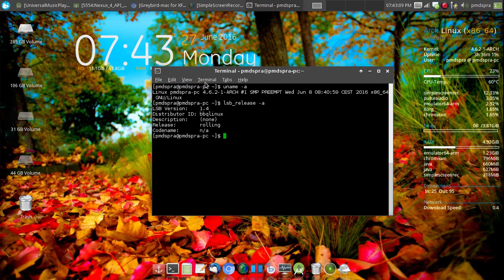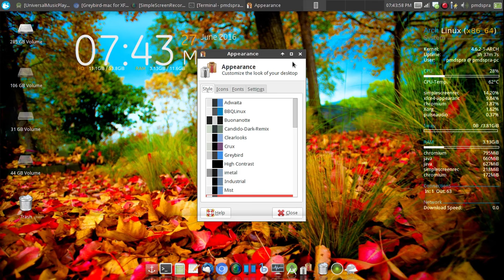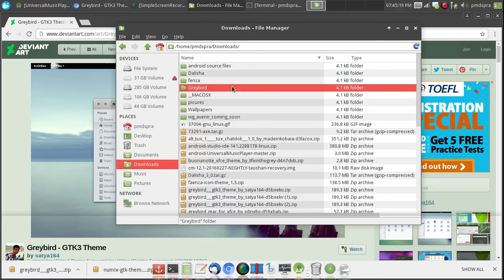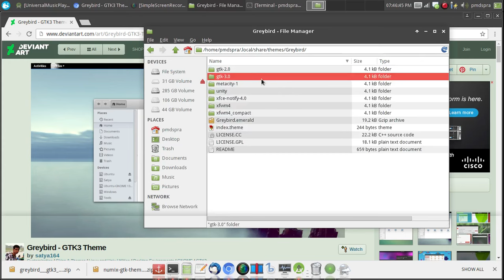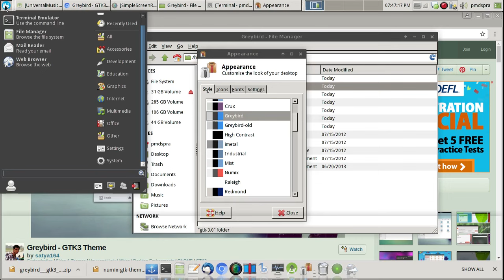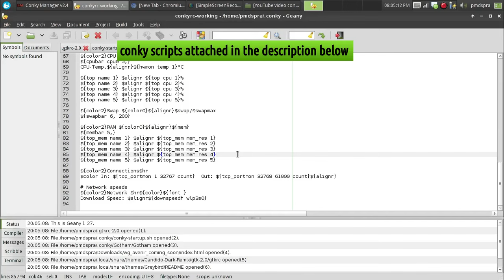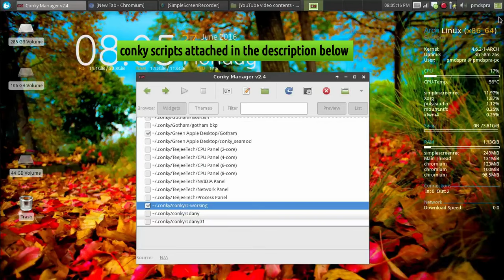My Arch Linux Desktop setup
This is a demo my archlinux desktop and themes. I am using bbqLinux as my base as it contains all the necessary tools right out of the box. I have installed only few necessary apps like conky, kdenlive, inkscape and blender. If you have any questions please let it below in comment section.